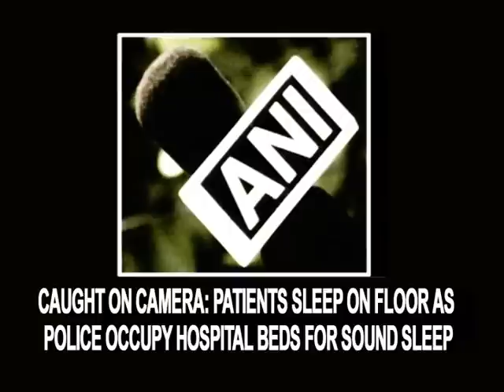Caught on Camera: Patients sleep on floor as police occupy hospital beds for power nap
Moradabad, May 5 (ANI): It was a strange sight in the emergency ward of Moradabad's district hospital, where patients were sleeping on the floor as policemen occupied the hospital beds. This happened as the police of Bijnor district's Dhampur station brought a mentally challenged lady to the hospital, who was injuring people by pelting stones at them. However, the police who had come to protect the patient were caught on camera taking nap in the beds of the hospital, while the patients lay on the floor. The hospital staff, who first avoided commenting on the matter as it involved policemen, later said that action would be taken in the case.